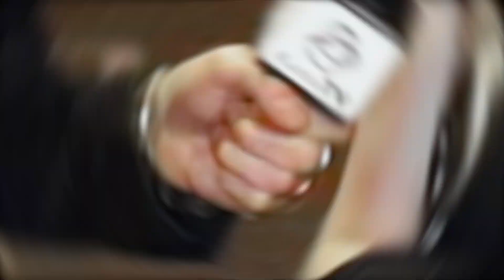What are the signs she should sleep with a guy?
Click on the link below to view our eBooks and products

Hello, guys! It’s your dating coach, Emre, from Kamalifestyles.com. Imagine hitting a home run with every woman you approached. That’s every guy’s fantasy! So, that got me out in the streets today to find out from gorgeous women what are the signs she should sleep with a guy? Yes, fellas! Today we are going to find out what we have to do to get freaky after the date or over-the-counter conversation. Women are slippery. Sometimes you might feel like things are rolling high only to be left dry. Well, unless you are getting it from the red street, women like to assess the guys who they would pgive access to the golden gates. Is there a particular character that women look for in guys they sleep with? Do women have different standards for a one-night stand and long-term relationship? I’ll walk the streets and talk to as many beautiful women as I can to give us clarity on today’s topic.

Emre is an author, dating coach, and CEO/founder of Kamalifestyles. He has written books that sold thousands of copies over a decade. Emre trained and coached many clients from all over the world and men of all ages on how to improve their confidence, relationships, and dating. He has expertise in confidence, approach, and attraction and has been featured in top newspapers and radios. He is passionate on helping his clients to achieve great outcomes and make sure they are not held back by the limitations.